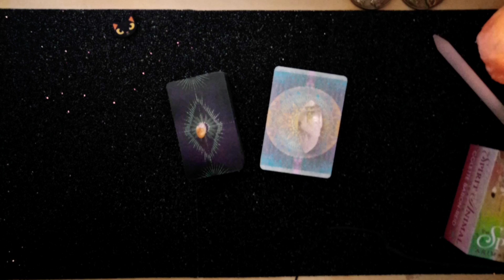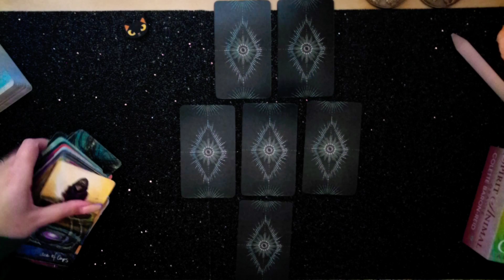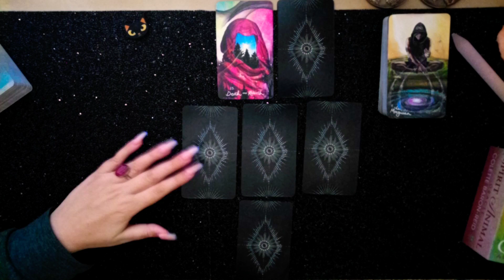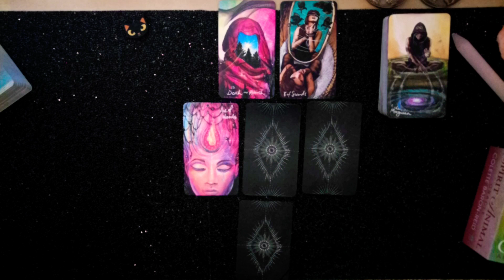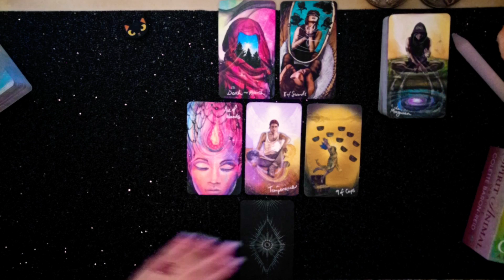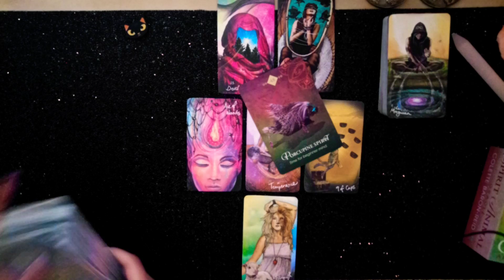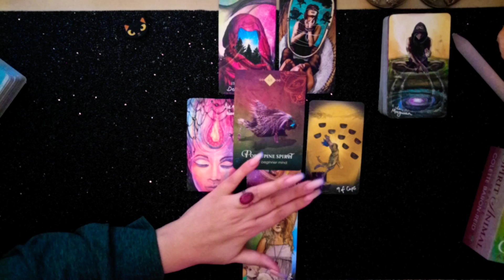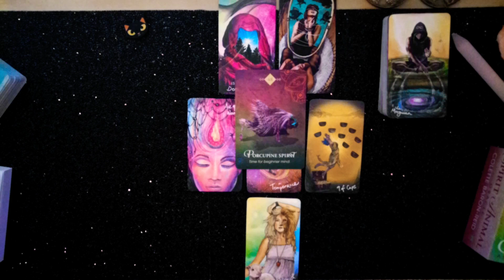Pisces ♓🐟 "Who Knew?!💣🤯" December 8th-14th 2020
Hi Pisces,

This is your weekly reading for December 8th -14th, 2020.